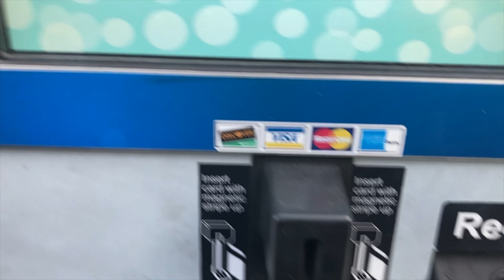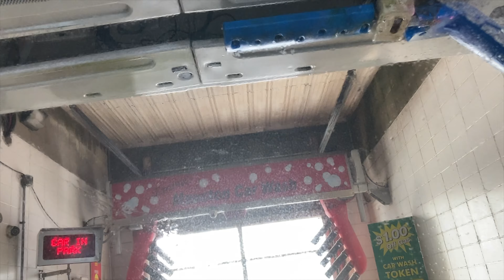*SECOND GENERATION* RYKO Radius - 802 N Union St - Mauston, WI